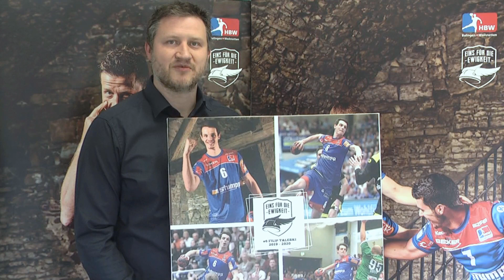Verabschiedung von Filip Taleski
💙❤️ WIR WÜNSCHEN FILIP ALLES, ALLES GUTE 💙❤️

Nach einer Saison endet der Vertrag von Filip Taleski bei den Gallier. HBW-Geschäftsführer Wolfgang Strobel sagte Danke und verabschiedet ihn mit diesem Video.
Wir wünschen Filip weiterhin viel Erfolg in seiner Karriere.